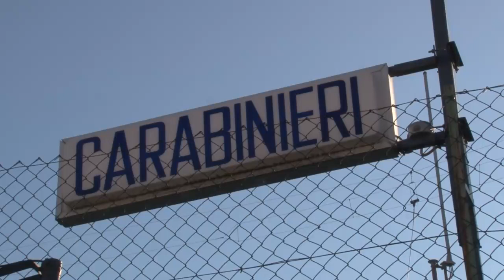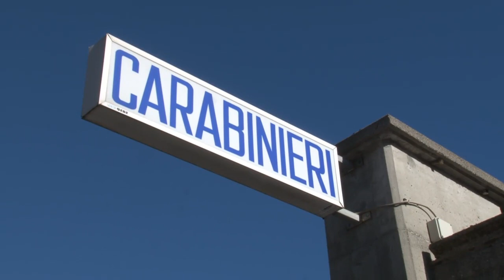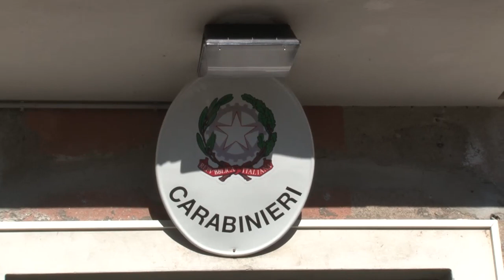Tre donne, una incinta, picchiate in Ossola sabato sera. Arresto e denuncia dei Carabinieri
Tre donne, delle quali una incinta, picchiate e maltrattate in poche ore in Ossola. I Carabinieri hanno arrestato e denunciato due uomini. Il primo caso a Bannio Anzino, dove i militari della locale Stazione hanno arrestato in flagranza di reato un 54enne che si era presentato a casa della ex convivente picchiandola, nella serata di sabato scorso.
È lo stesso già arrestato il mese scorso sempre dai Carabinieri di Bannio Anzino per analogo motivo. In questa circostanza il soggetto era sottoposto alla misura cautelare dell’obbligo di firma, nonché dell’allontanamento dalla casa familiare con il divieto di avvicinarsi a meno di 300 metri dalla ex compagna.